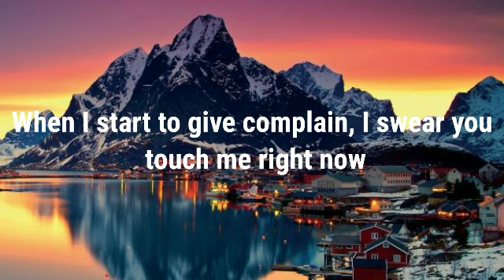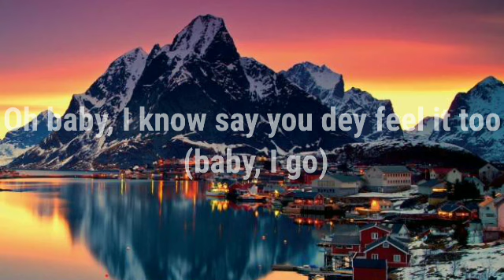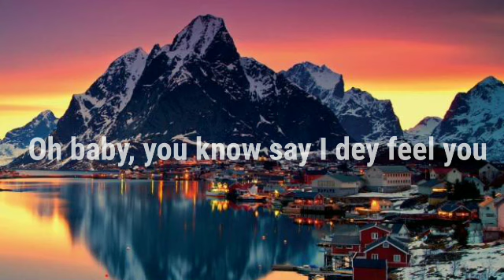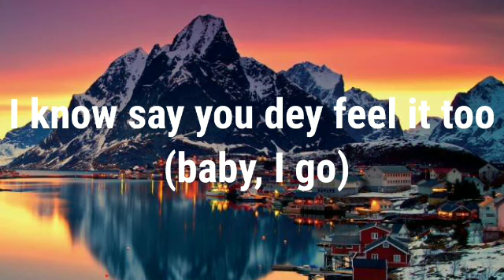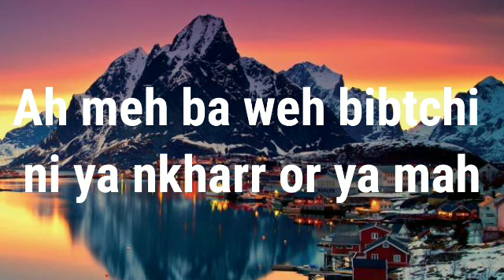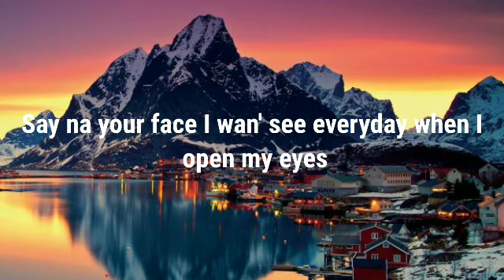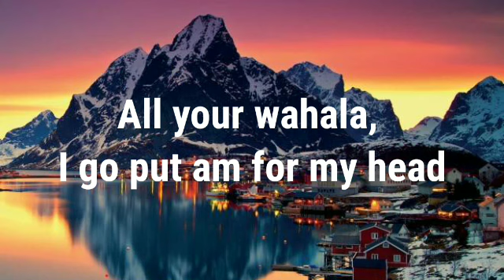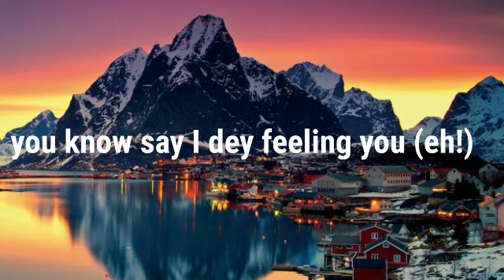Rinyu ft K-oc Feeling you lyrics/paroles